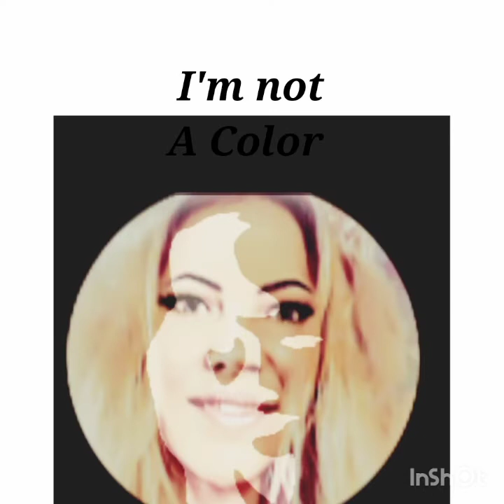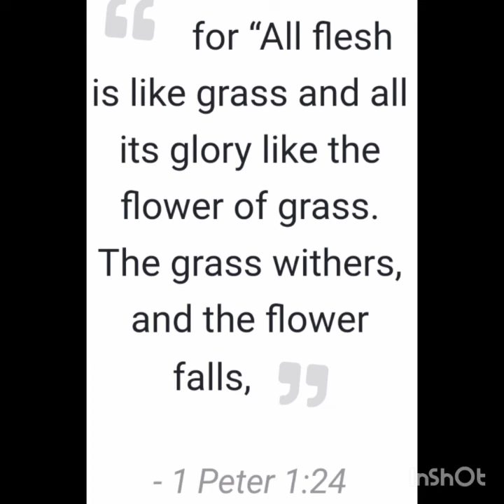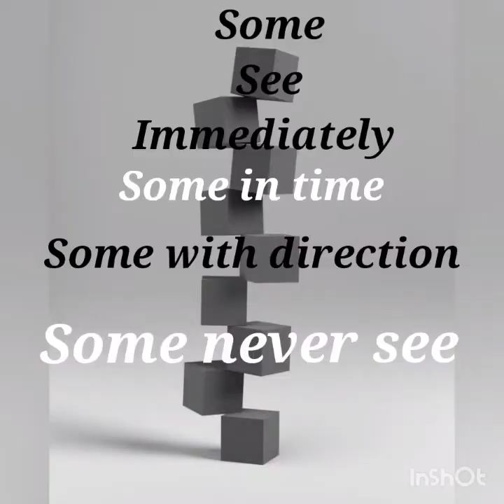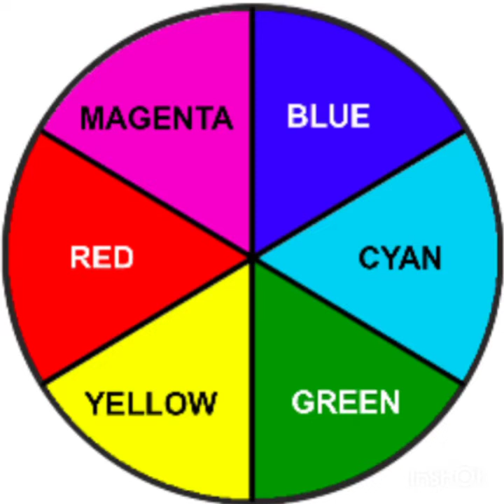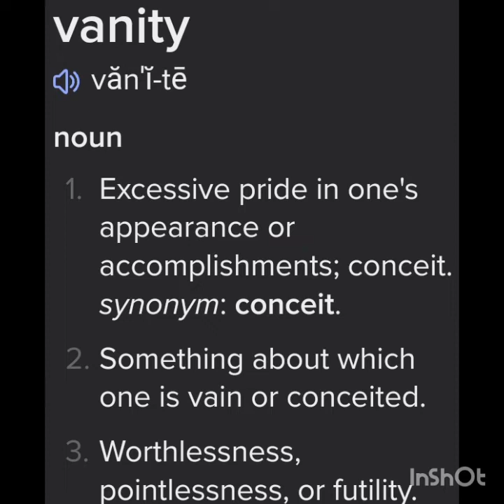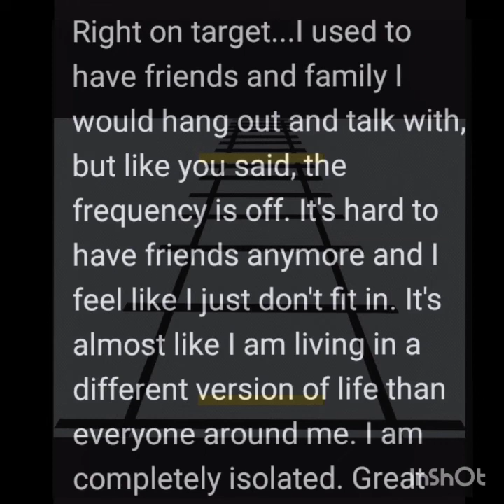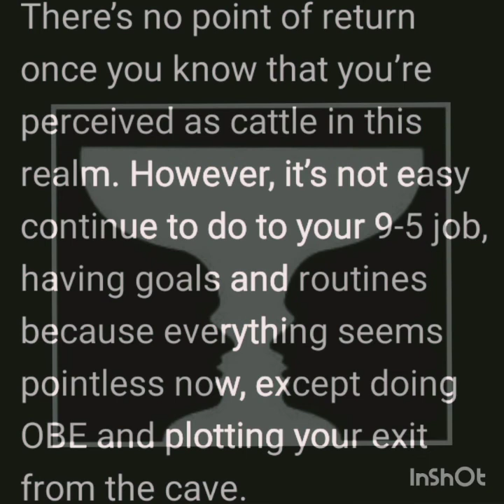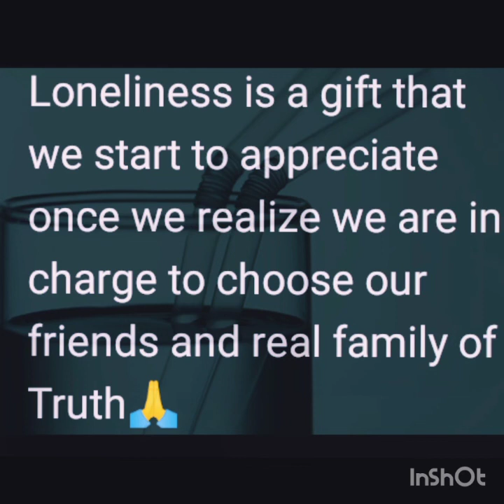Do you see what I see?